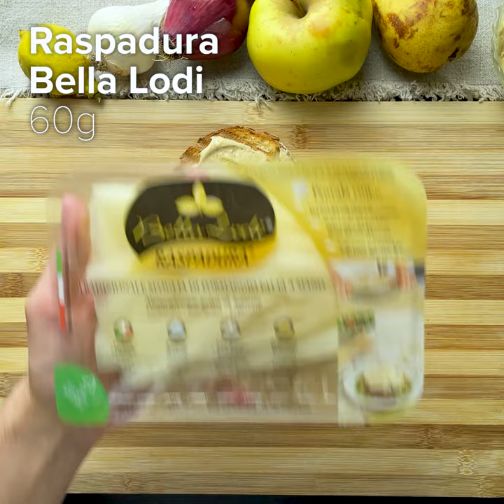Video ricetta: madame club sandwich con Raspadura Bella Lodi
✅ E voi lo usate nelle vostre ricette? 😋
📌Curiosità: lo spinacino  è un ortaggio molto popolare e amato, che viene raccolto quando le foglie sono ancora giovani e tenere. Queste foglie sono più dolci e meno amare rispetto agli spinaci adulti, ed è per questo che sono molto apprezzate in insalata o come componente in piatti a base di pasta e risotti. Sebbene gli spinaci siano originari dell'Asia occidentale, lo spinacino è diventato particolarmente popolare in Europa solo negli ultimi decenni. Questo è dovuto principalmente alla sua versatilità in cucina, poiché può essere consumato sia crudo che cotto, e alla sua disponibilità tutto l'anno.